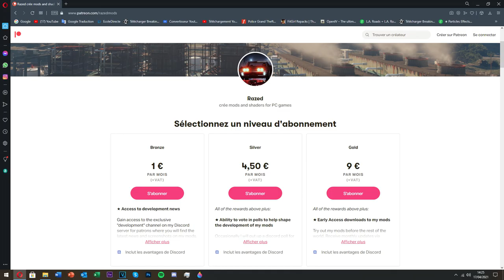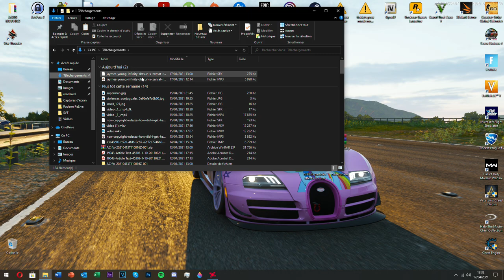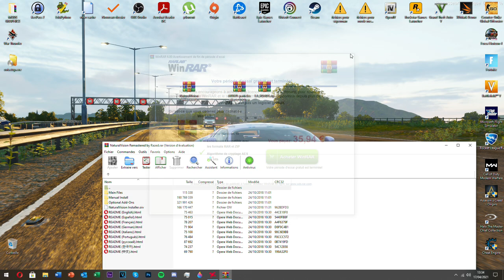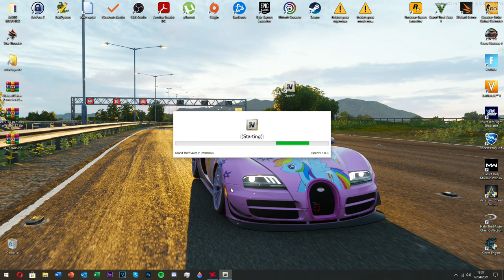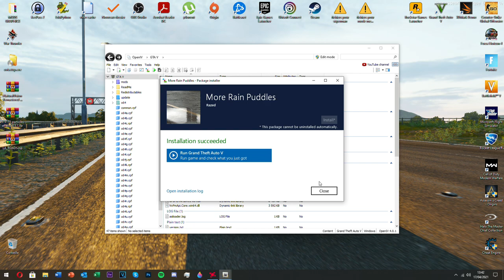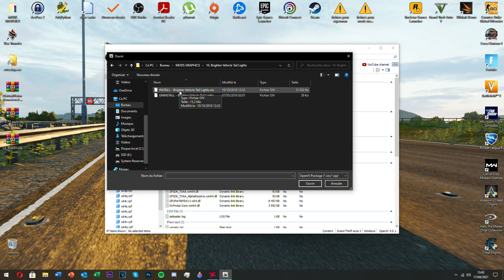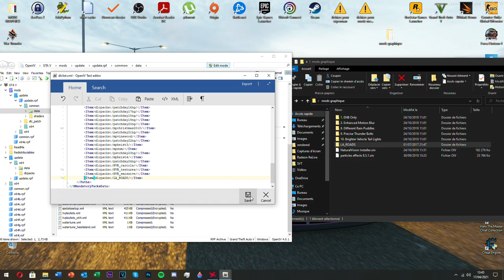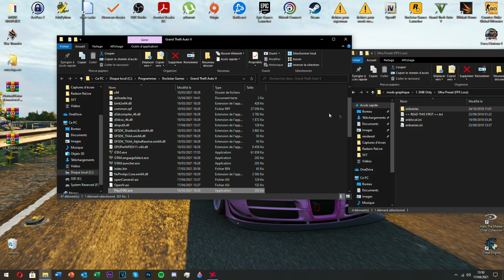[TUTo} COMMENT AVOIR UN MODS GRAPHIQUE SUR (GTA 5 PC) 2021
J'ESPÈRE QUE LA VIDÉO VOUS AIDERA :)
L'INTRO SUR /20 :)
J'AI PRIS DU TEMPS Å LA FAIRE LES BG DONC N'HÉSITEZ PAS Å LIKER ^^
POUR LE LIEN NATURAL VISION, VOUS DEVREZ COMPLETER LES 2 à 3 ÉTAPES ET VOUS Y ACCÉDEREZ !
VOUS POUVEZ ME SOUTENIR EN FAISANT ÇA :)

Pour le natural vision, il faut exécuter le .exe pour pouvoir y accéder ^^ ce n'est pas un virus ou quoi car j'ai testé et j'ai analysé le fichier ! ce .exe va vous renvoyer sur mon lien méga et vous pourrez télécharger

☄️ Config pc
PROCESSEUR :AMD RYZEN 3 2200G
CG :RX 570 8go
RAM :16 go DDR4 2400 mhz
CARTE MERE :MSI B450M-A PRO MAX
ALIM : 400W
MICRO : ÉCOUTEURS DE GITAN

☄️ PÉRIPHÉRIQUE :
CLAVIER : KONIX DRAKKAR (métal)
ÉCRAN : SAMSUNG  S24R350 72Hz 4mS DALLE PLS
TAPIS DE SOURIS : CORSAIR MM800C RGB POLARIS
SOURIS : LOGITECH G402 FILAIRE
PHONE : SAMSUNG GALAXY A50  4GB ram 128 GB 4G
CHAISE : CHAISE TROUER (JE N'AI PAS BAISER AVEC TKT XD)